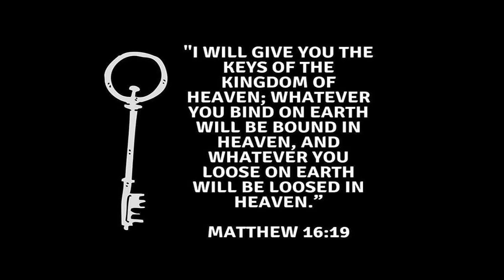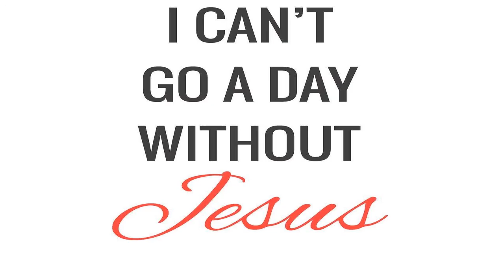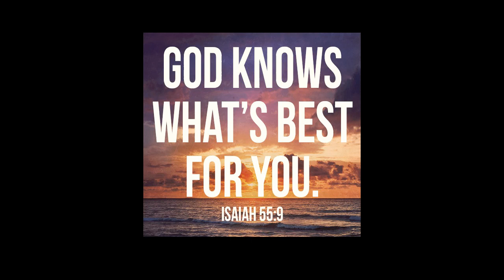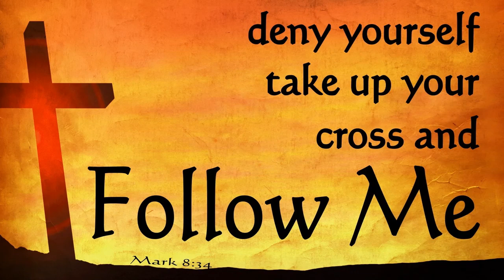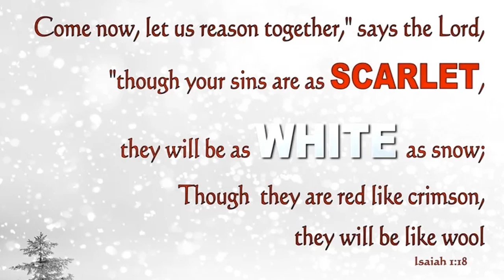Gospel reflection - You are the son of the living God